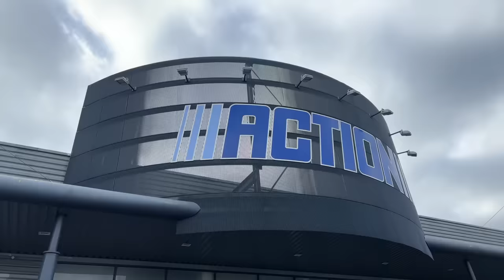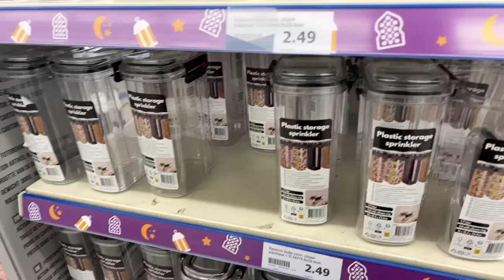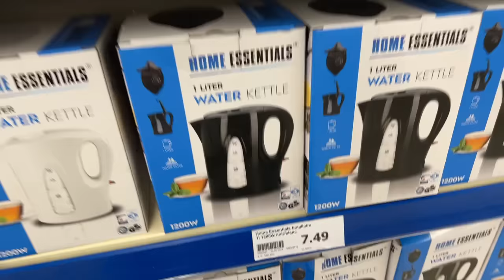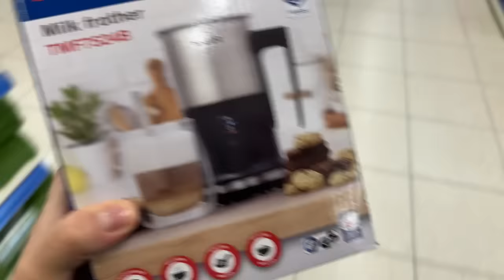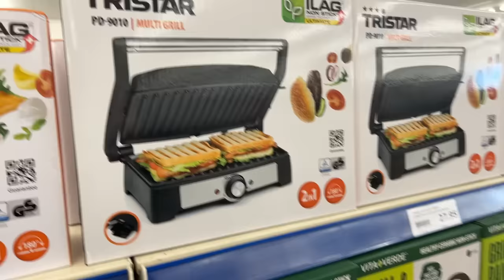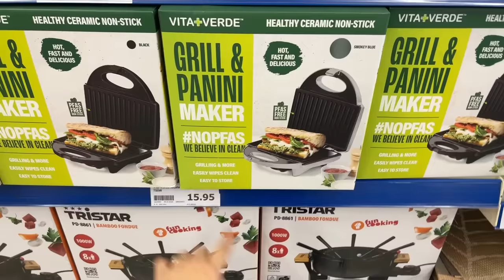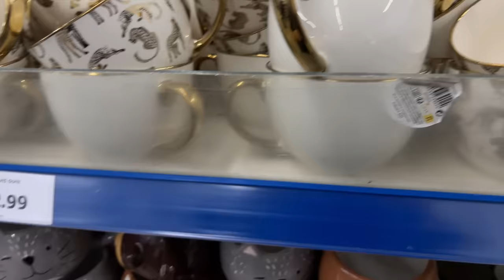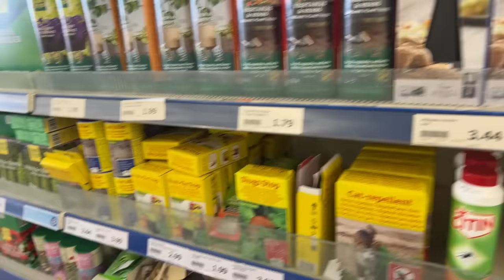ARRIVAGE ACTION 18-03-24 CUISINE ET VAISSELLE